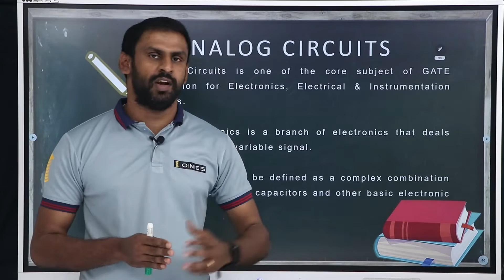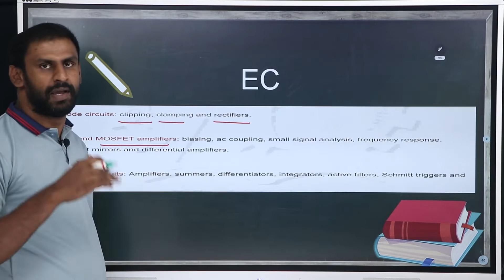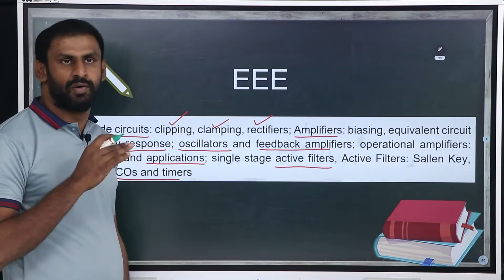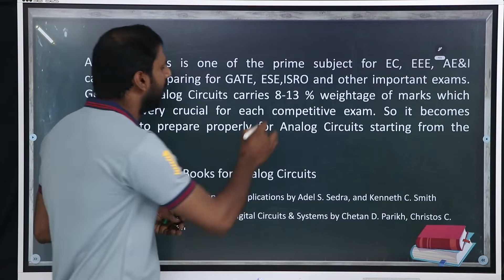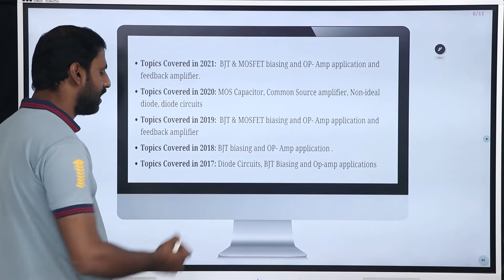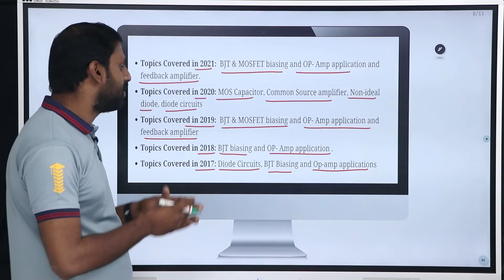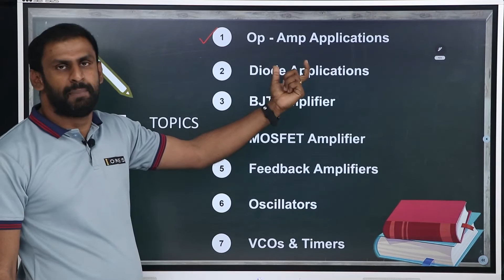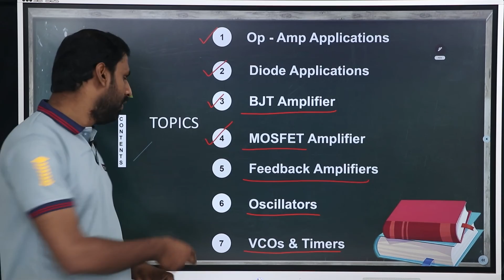Analog Circuits | Introduction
Are you a GATE EE / ECE / IN Aspirant?
Do you want to know how to prepare Analog Electronics for GATE Exam?
Then this video is for you. In this video, Mr Satheesan U explains the strategy to tackle Analog Electronics. He suggests the important topics of Analog Electronics. Also he recommends the books to prepare Analog Electronics.

The weightage of Analog Electronics in GATE Exam is around 10-12 marks. There are some GATE Specific important topics in Analog Electronics, that you need to focus on : Diode Circuit, Bipolar Junction Transistor, MOSFET, Feedback Amplifier, Oscillators, Op AMP and 555 Timer.

Analog Electronics is one of the most important subjects for ECE/EEE/IN and also since it is a core subject so it becomes much more important that this subject is covered in detail.